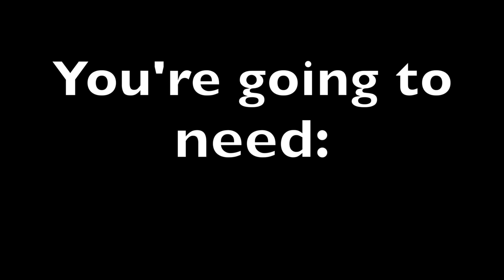Creme of Nature Pure Honey Setting Lotion | TWISTOUT TUTORIAL FAIL !!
As you may or may not know, I am a fan of the Creme of Nature lines, so I had to try their new line, the CREME OF NATURE PURE HONEY.
I haven't tried everything in the Pure Honey line, but the one I have tried is the Texturising Curl Setting Lotion.
I'm going to see how this product works for a 3 strand twist out on my 3c/ 4a hair.

F o r   m y   p r e v i o u s   v i d e o,  c l i c k   t h e   l i n k   b e l o w:

My Summer Wash n Go 2018 UPDATE!

• Products used (After hair is washed and deep conditioned):

♥︎ Creme of Nature with Argan Buttermilk leave-in hair milk 8oz, 8 Ounce

♥︎ CREME OF NATURE: PURE HONEY TEXTURIZING CURL SETTING LOTION 12OZ

♥︎ Wild Growth Hair Oil 4 Oz